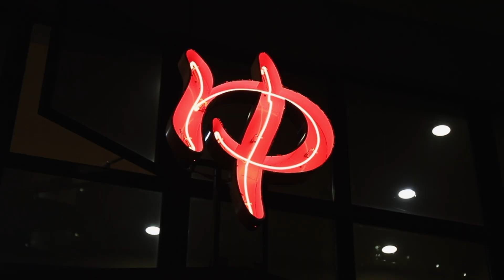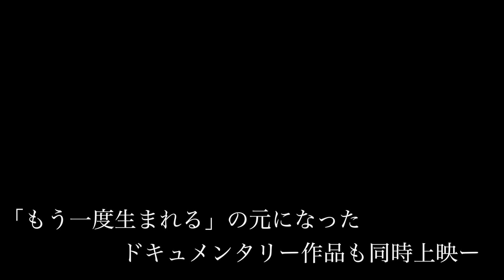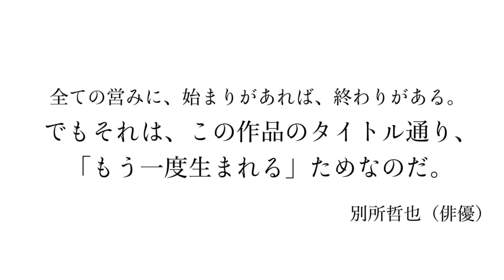【映画DB】「もう一度生まれる」「還る」予告編（監督：堀川湧気）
監督：堀川湧気
出演：「もう一度生まれる」斉藤天鼓
劇場公開日：2023/3/25
(C) 堀川組「もう一度生まれる」製作チーム、ニューシネマワークショップ